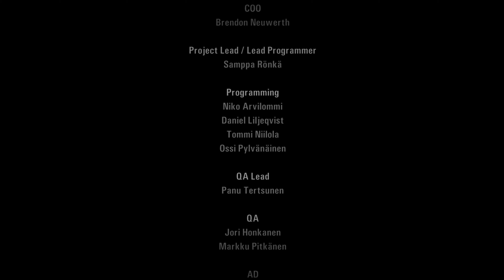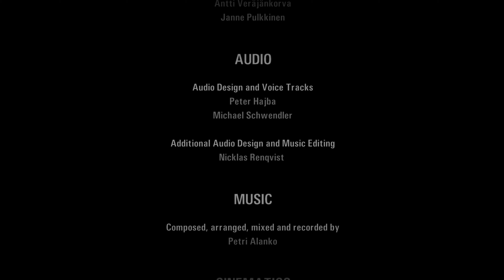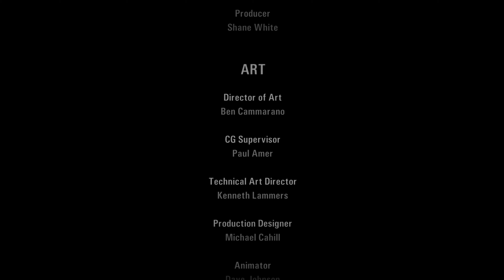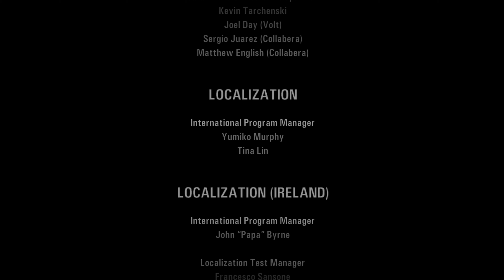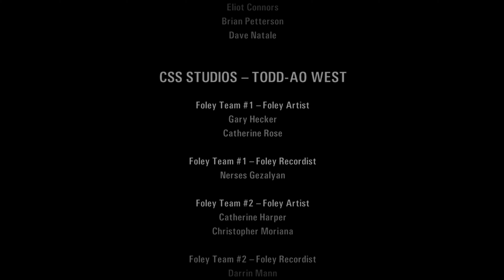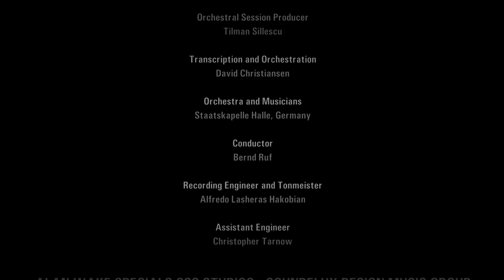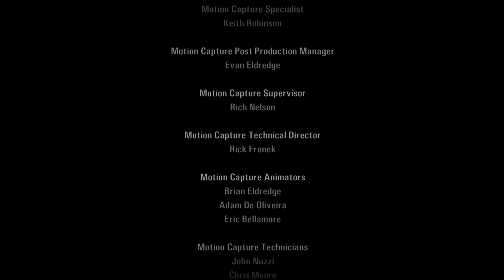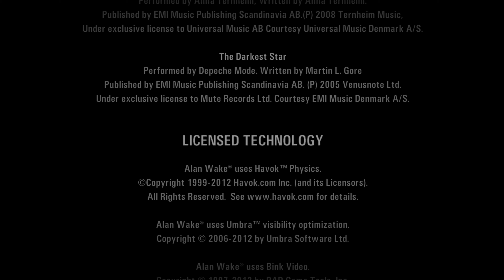CC__3 Plays Alan Wake Part 33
Game Audio only!

Alan Wake is a horror author. To battle his writing block, he goes on a vacation withe his wife. There his story becomes real.